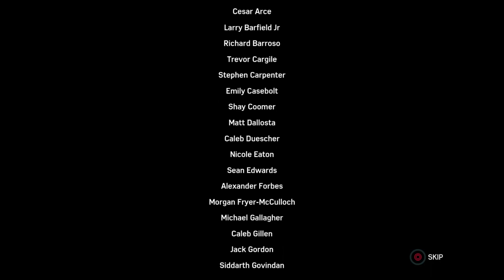Spiderman Full gameplay walkthrough 6of6 390of499